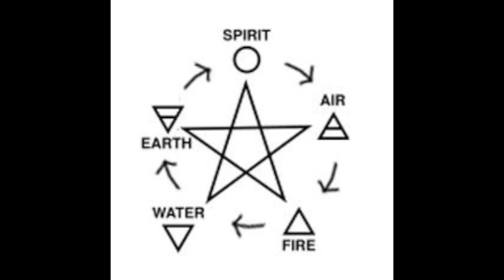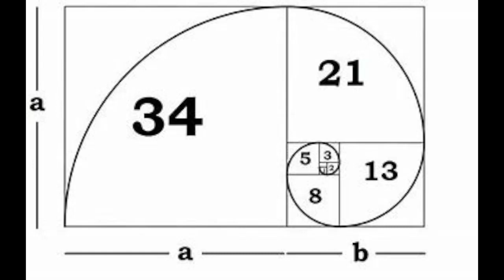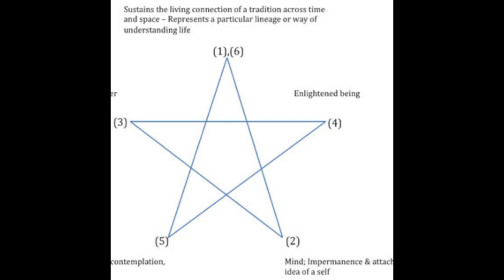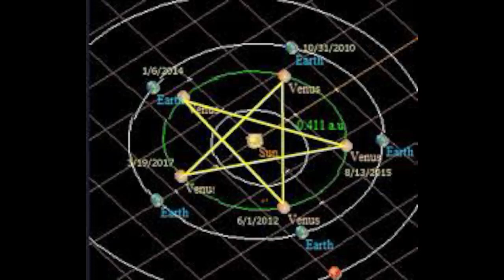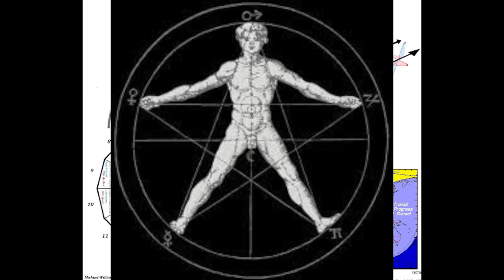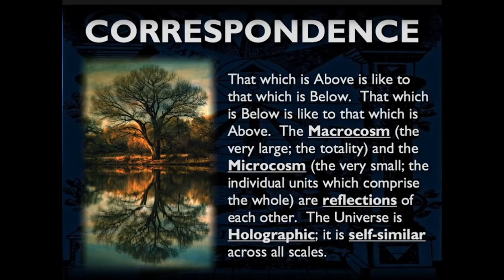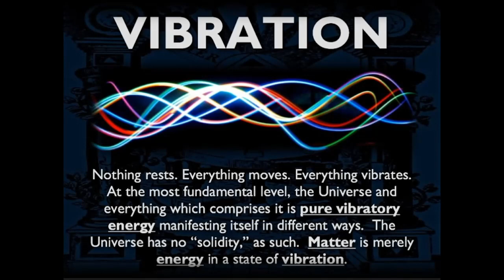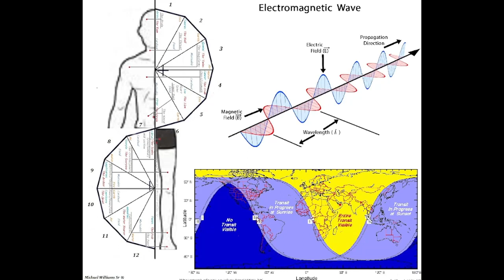The Pentagram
The  star is a special symbol and one with So much meaning... here is what i found in my research. How it fits into my life and it is literally our Compass.